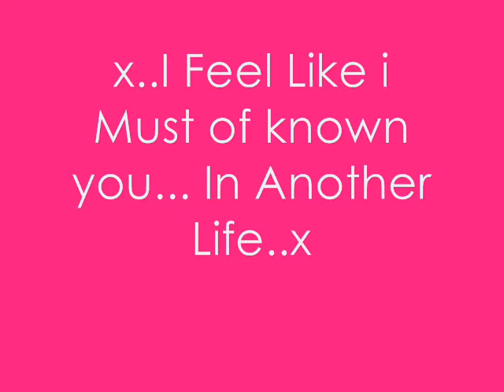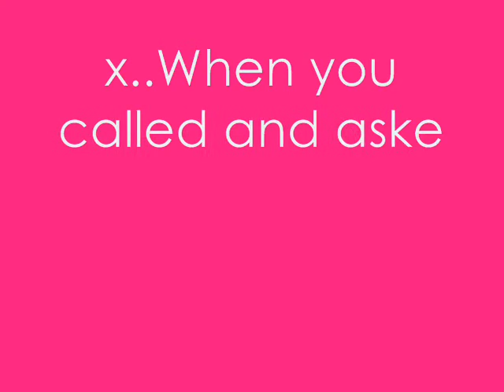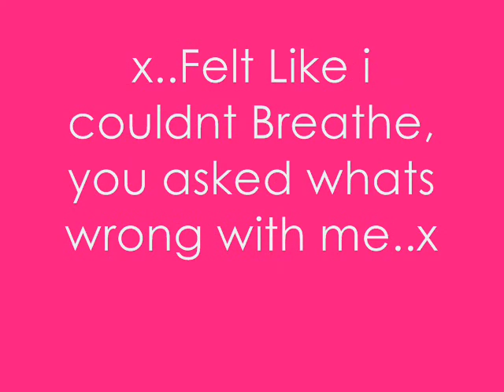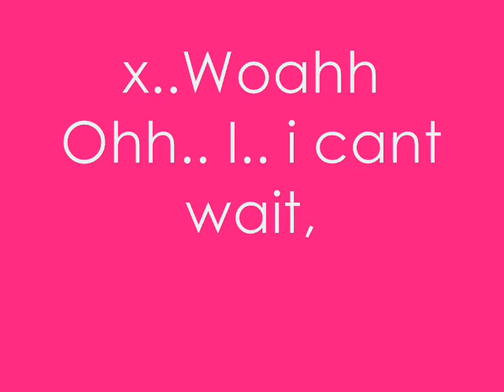Miley Cyrus See You Again With Lyrics! :D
This is for all you fans, it took me some time but its here